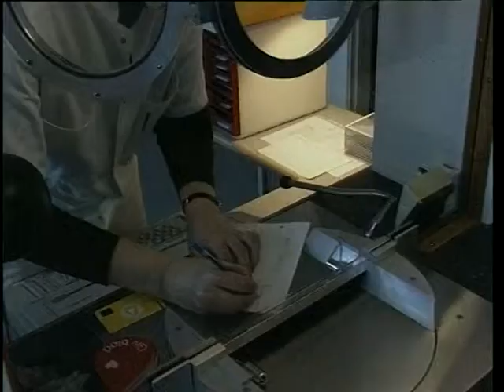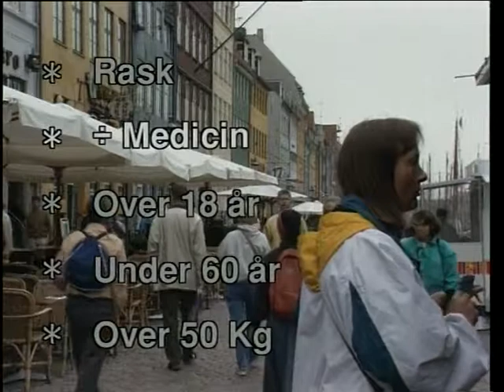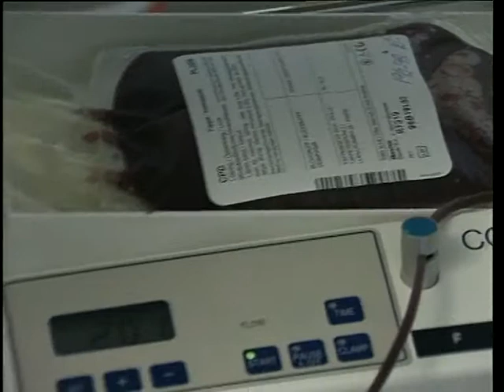blodbanken 19980706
Indslag om Blodbankens besøg i Ishøj - i "Ugen på tværs" den 6/7-1998